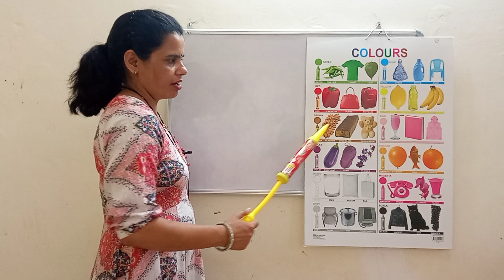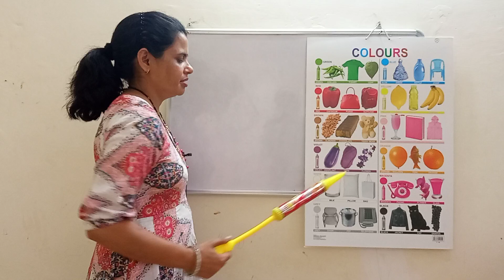Learn colours name || All rainbow colours